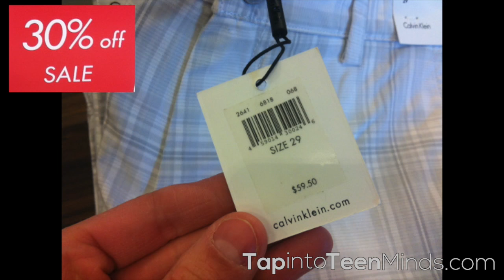Calvins Clearance [Act 2, Scene 4] - 3 Act Math Task - Percentages and Discounts